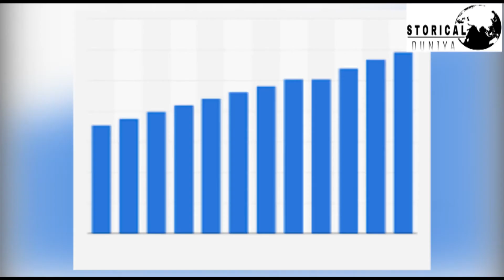PV Sindhu tokyo Olympics l PV Sindhu Story l PV Sindhu Lifestyle | Olympics 2021 |Biography | Family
about video
This video is about PV SINDHU.  Pusarla Venkata Sindhu is an Indian professional badminton player. Having made her international debut in 2009, she rose to a career high ranking of no. 2 in April 2017. Over the course of her career, Pusarla has won medals at numerous tournaments on the BWF circuit including a gold at the 2019 World Championships.

Vollyball Champion की बेटी ने 8 साल की उम्र में Badminton को Career बना लिया.. वो हर दिन घर से 52 किलोमीटर दूर सिर्फ Training लेने जाया करती थी. क्या है The Real fighter PV Sindhu की कहानी.. देखिए इस वीडियो में...

PV Sindhu beat He Bingjiao of China 21-13, 21-15 in the Women's singles Bronze Medal match on Sunday to win her second Olympic medal after the silver at Rio 2016.

national biography channel
pv sindhu biography
pv sindhu biography in hindi
indian badminton player
golden girl की कहानी
pv sindhu father
pv sindhu family
pv sindhu coach
pv sindhu golden girl
pv sindhu match
pv sindhu badminton
sindhu world champion
world champion
pv sindhu hot shots
pv sindhu motivation
pv sindhu life story
pv sindhu interview
pv sindhu workout badminton
badminton match
badminton hindi
who is pv sindhu
olympics,
olympics 2021
tokyo olympics
tokyo olympics 2021
pv sindhu tokyo olympics
PV Sindhu Lifestyle 2021
Income, House, Cars
Biography
PV Sindhu:Volleyball Champion की बेटी ने Badminton को क्यों बनाया Career।।Biography

Records,Boyfriend, Net Worth & Family
pv sindhu
pv sindhu lifestyle
pv sindhu biography
pv sindhu net worth
pv sindhu records
pv sindhu income
pv sindhu car collection
pv sindhu house
pv sindhu family
pv sindhu olympic 2020
tokyo 2020
womens badminton
olympic silver medal
athlete,tokyo olympic,badminton,rio,
commonwealth games,
mary kom,mirabai chanu
the top everything
rio olympic,sania mirza,saina nehwal
pv sindhu olympic 2021
sindhu,table tennis,wrestler,cricket
PV Sindhu The First Indian Woman to win an Olympic Silver Medal! | Athlete Highlights

Enjoy this look back at Pusarla Venkata Sindhu's epic highlights at the 2016 Summer Olympic Games in Rio de Janeiro that secured India's first Badminton silver medal ever! India's PV Sindhu was seeded ninth at Rio 2016. After dominating performances in the group stage against Hungary's Laura Sárosi and Canada's Michelle Li as well as in the round of 16 versus Tai Tzu-ying, Sindhu faced the second seeded, China's Wang Yihan, in the quarterfinals, whom she defeated in a thrilling battle to proceed to the top 4 players of the Olympics. In the semi-final, Sindhu beat Japanese Badminton star Nozomi Okuhara to secure an Olympic medal. Finally, in a close and intense Gold Medal game, Sindhu lost against Spain's Carolina Marin. Despite the loss, PV Sindhu created history. Not only was she the first Indian to become Badminton World Champion, but she also became the first Indian woman to win an Olympic Silver medal!